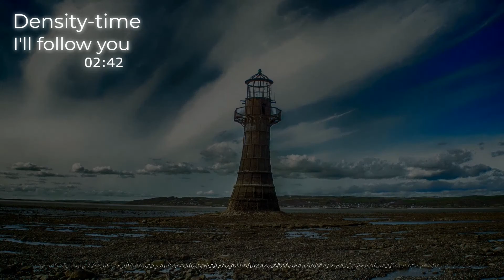🥰😍🤩😘🤑I'll follow you 🥰😍🤩😘🤑2020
I'LL FOLLOW YOU / POP
CALM / DENSITY & TIME
music to relax the mind, soul, and body, to enjoy a good day, have inner peace with GOD